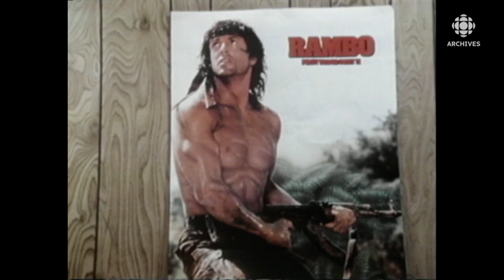La tireuse au poignet Liane Dufresne en 1986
En 1986, l’athlète au tir au poignet Liane Dufresne parle de sa force naturelle, des techniques et de son entraînement pour les compétitions.
Source : Au jour le jour, 17 mars 1986
Animatrice : Dominique Lajeunesse
Journaliste : Diane Massicotte